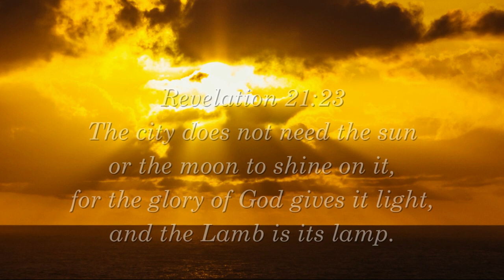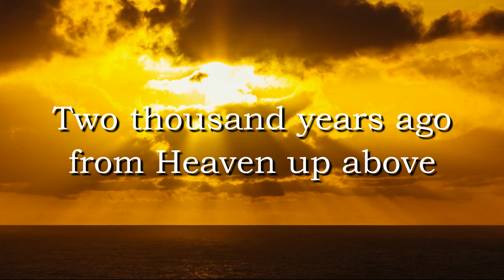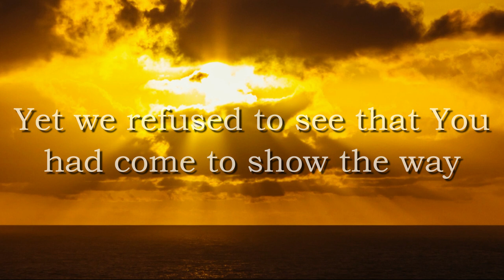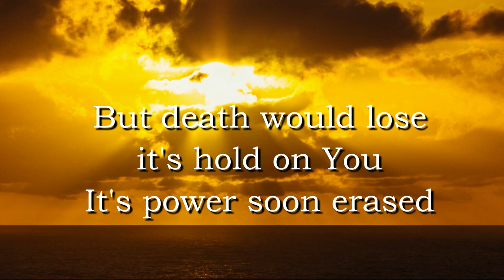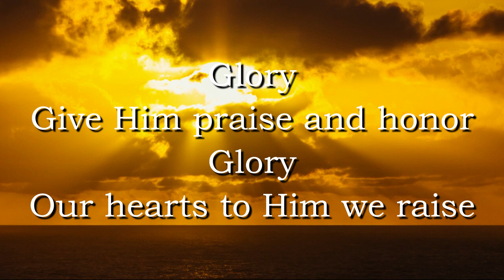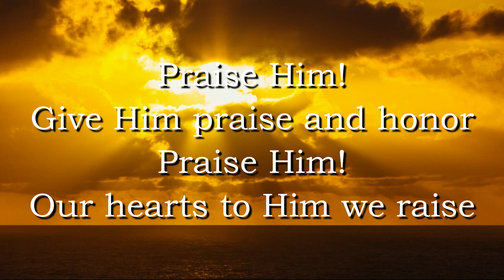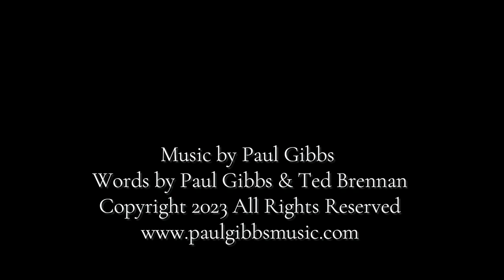Glory - Official Lyric Video by Paul Gibbs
Official lyric video for "Glory", a song of praise and worship to the Lord, reminding us that Jesus is worthy of all praise and honor, and that because of His great love for us, He went to the cross of Calvary to give Himself for us, that through faith in Him we might have eternal live with Him!

Words by Paul Gibbs and Ted Brennan, Music and performance by Paul Gibbs. A special thanks to Scott and Michelle Schreckengast, Brenda Gibbs, and Meghan Huff Kilgore for the wonderful background vocals in this song!